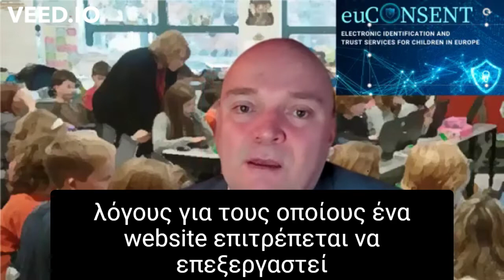euCONSENT intro to parental consent - Greek translation